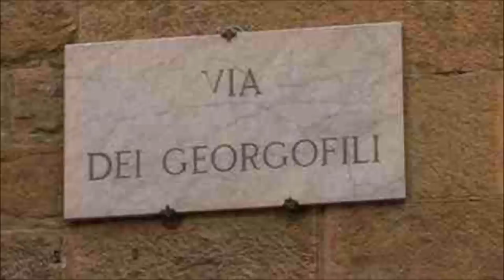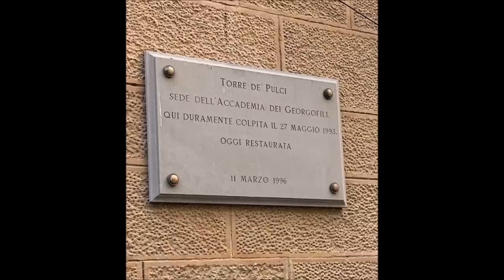Via dei Georgofili, Spatuzza: l'ipotesi che i fratelli Graviano siano stai venduti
FIRENZE - «Innanzitutto un buongiorno, e che sia un buongiorno per tutti. Mi chiamo Gaspare Spatuzza e sì, intendo rispondere alle vostre domande». Il collaboratore di giustizia comincia così la sua deposizione: è il testimone chiave per la procura di Firenze sulle stragi di mafia del 1993, in particolare sulla strage dei Georgofili, dove è chiamato come testimone al processo che vede imputato il boss Francesco Tagliavia, accusato di essere il «coautore» della strage che nel 1993 distrusse a Firenze l'Accademia dei Georgofili, accanto al Museo degli Uffizi. L'udienza comincia alle 10 e termina alle 17.20, presiede il giudice Nicola Pisano. Ad assistere c'è anche una scuola: la classe V B del Marco Polo e l'aula è piena di giornalisti, parti civili e avvocati. Insieme ai pm Giuseppe Nicolosi e Alessandro Crini, c'è il procuratore capo Giuseppe Quattrocchi. Il contro esame della difesa di Tagliavia, appena avviato, proseguirà nella prossima udienza, fissata per il 9 febbraio.

LA RICHIESTA DI PERDONO - Spatuzza esordisce con una richiesta di perdono alla città di Firenze. «Nel maggio 1993, sono arrivato in questa città da terrorista, il nostro obiettivo era colpirla nel cuore e ci siamo riusciti. Oggi dopo 18 anni vengo qui come uomo pentito, voglio dirlo a questa città alla quale intendo chiedere perdono. Il mio perdono può essere non accettato e strumentalizzato, ma sento il dovere di farlo». Giovanna Maggiani Chelli, la portavoce dell'associazione delle vittime della strage dei Georgofili replica: «Il perdono mai. Impossibile, non ci riusciremmo, ma noi siamo con Spatuzza, ci auguriamo il più presto possibile che diventi collaboratore a tutti gli effetti, crediamo in lui perchè siamo coscienti che senza i collaboratori di giustizia non si arriverebbe da nessuna parte, ma quanto al perdono si rassegni, il perdono sarà Dio a concederlo».

DA MAFIOSO A PENTITO - C'è un momento preciso in cui Spatuzza comincia quello che definisce “il mio cammino”: «Quando mi viene notificato il primo ergastolo per don Puglisi che prevede anche due anni di isolamento diurno. Scrivo al direttore e chiedo di applicare questa misura il più presto possibile. Sono stato spostato in una sezione più dura e lì comincia un bellissimo cammino che mi ha portato a queste conclusioni oggi. Vengo trasferito in un altro carcere per un colloquio investigativo con Vigna. Arrivo in questo istituto e dopo pochi giorni vengo convocato da Vigna in carcere. Quando dico a Graviano che avevo parlato con Vigna e gli spiegai che Vigna era molto disponibile, lui rispose: “Dobbiamo fare sapere a Giuseppe che se non arriva niente da dove deve arrivare, è bene che anche noi iniziamo a parlare con i magistrati"». «Nel gennaio 2005 arrivo ad Ascoli Piceno. Incontro padre Pietro Cappoccia. Cercavo della verità in me stesso, lui non ha interferito nella scelta di collaborare, i preti hanno altre cose da fare. Il 17 marzo 2008 faccio colloquio con Grasso e gli manifesto intenzioni di collaborare. Avevo tanta paura di collaborare, è stato l'unico di cui mi sono fidato. Sono stato trasferito e iniziamo i colloqui. Timori tanti, sapevo di entrare in conflitto con la magistratura, c'erano processi chiusi da 18 anni, con i servizi segreti e con i politici. Trovarsi di fronte a tutto questo non è stato facile. Mi sono reso conto che era il passo da fare definitivamente. Mi sono inginocchiato davanti allo Stato e ho chiesto perdono e sono qui oggi a dimostrarlo».